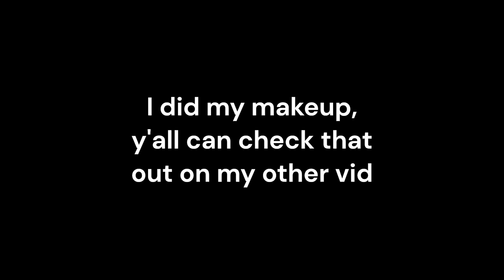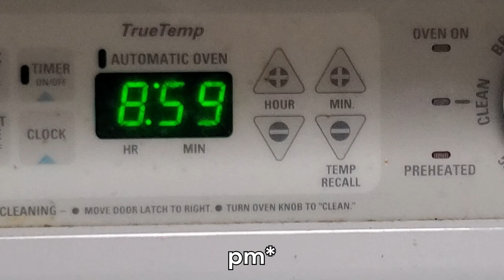VLog - July 8